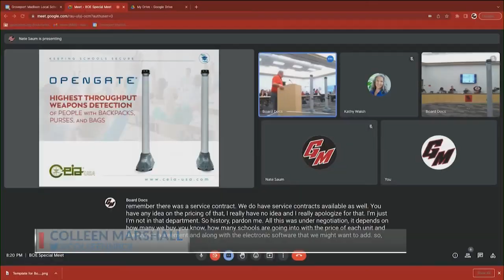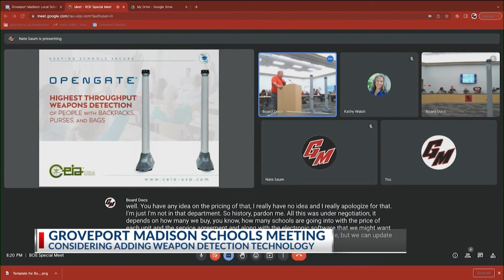Groveport-Madison considering weapon detection technology